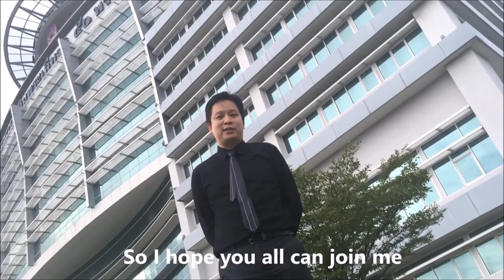EAO 2015 To Do List by Dr. Chatchai Kunavisarut, Thailand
EAO2015 To Do List by Dr. Chatchai Kunavisarut, Thailand